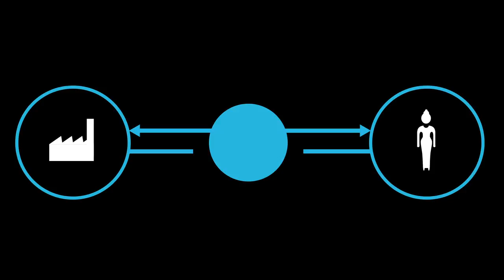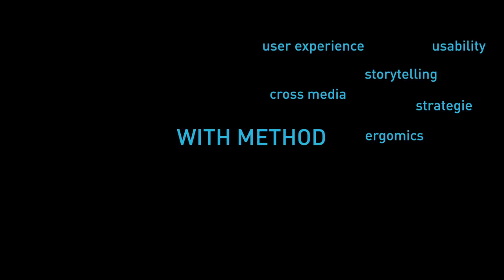Wie kann Design helfen Unternehmen erfolgreicher zu machen?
Die im Video vorgestellte Methode "Designing Content" ist unser Weg, um Unternehmen strukturiert und methodisch zu helfen ihre kommunikativen und innovativen Fähigkeiten durch Design nachhaltig zu verbessern.